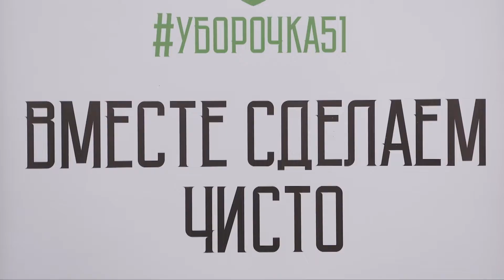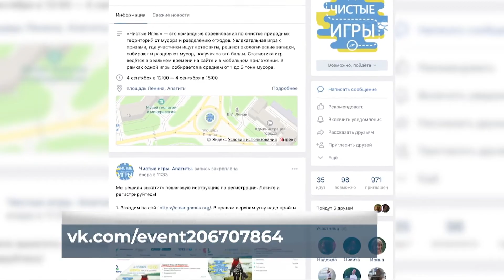«Чистые игры» в Апатитах и Кировске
4 сентября в Кировске и Апатитах состоятся «Чистые игры» - командные соревнования по уборке территорий, которые в этот день традиционно проходят во многих странах и в городах нашей страны. К проекту, который уже получил международный статус, наши города присоединятся впервые. Победителей ждут призы от главного партнёра – компании «ФосАгро».